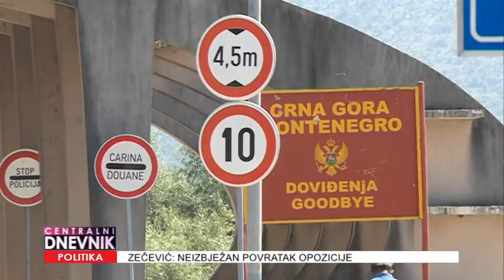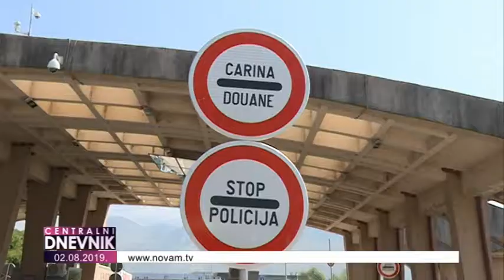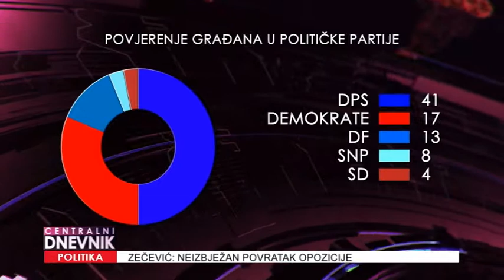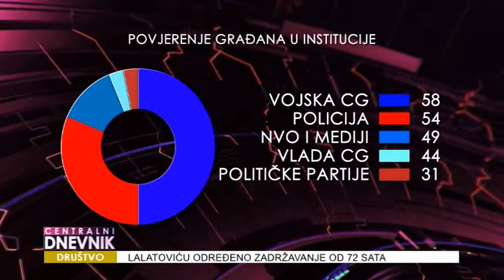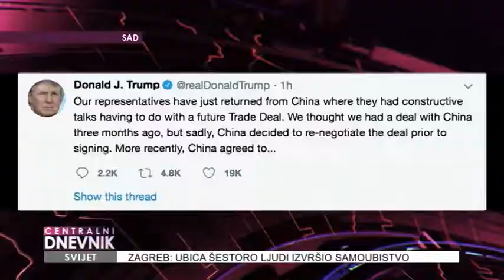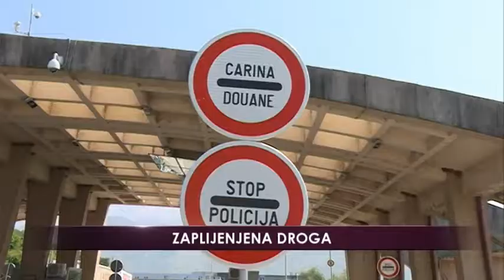Centralni dnevnik 02.08.2019.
◼ Viši državni tužilac odredio je zadržavanje od 72 sata Nikšićaninu Vuku Lalatoviću zbog sumnje da je ubio sugrađanina Ranka Vuletića.
◼ Crnogorska policija na graničnom prelazu Božaj, kasno sinoć, spriječila pokušaj krijumčarenja 13 kilograma opojne droge, kazali za Novu M iz Uprave policije.
◼ Iz NVO Kvir Montenegro, kažu za Novu M da su negativno iznenađeni neusvajanjem zakona o istopolnom partnerstvu. U Vladi, pak, vjeruju da će Skupština dati podršku zakonu, već na narednom jesenjem zasjedanju
◼ Hrvatska policija pronašla sinoć šest beživotnih tijela u jednoj kući u zagrebačkom naselju Kajzerica. Napadač izvršio samoubistvo.
◼ U narednih 15 godina u Porto Montenegro biće uloženo 500 miliona eura, kaže u razgovoru za Novu M, PR menadžer Portomontenegra, Danilo Kalezić.